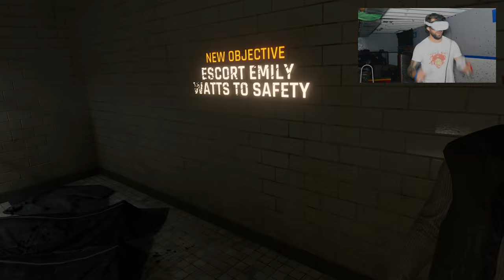John Wick in VR!!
This is a mod to Half-Life Alyx called Gunman. I plan on posting a lot of HLA content in the future. What games do you want to see me play?